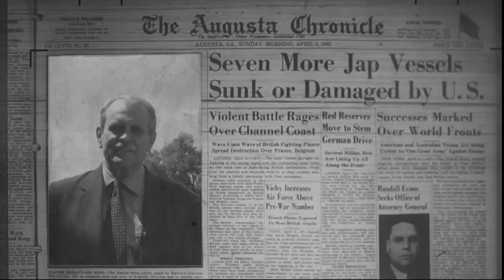Kirby's Augusta - The One and Only Curly Watson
The first hands generations of Augustans felt when they entered into life belonged to a tall, courtly doctor who lived to be a 102.
Over a 50-year-span, they estimate that doctor, W.G. "Curly" Watson, delivered more than 50,000 babies, mostly at Augusta's University Hospital.